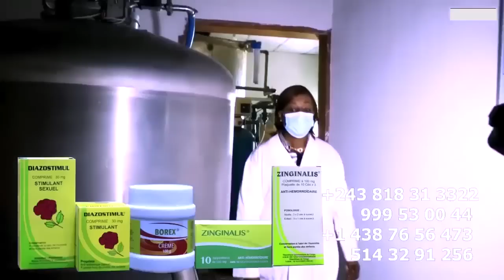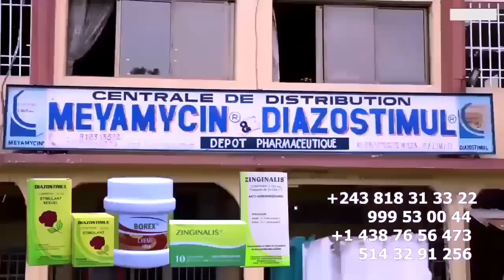Droit De Réponse LITEYA KANDA ASASI Ba MBWA Ya FALLY JALOUSI Sur Soutien De KOFFI à HERITIER WATA